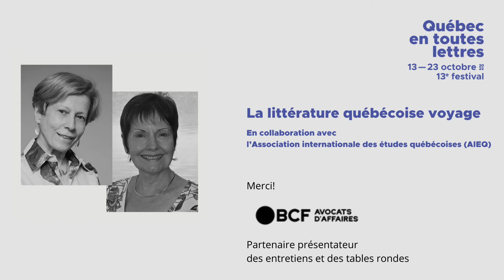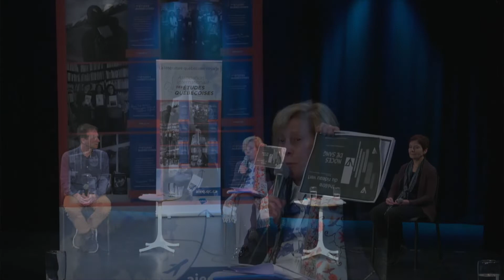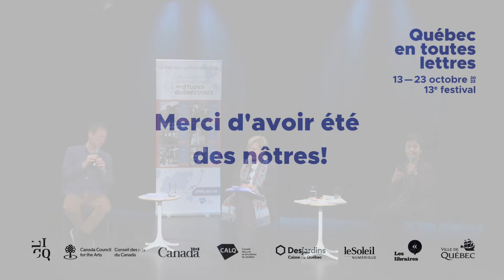Table ronde – La littérature québécoise voyage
Le festival était heureux de présenter la table ronde "La littérature québécoise voyage"

Que connaissons-nous du rayonnement de la littérature québécoise en Espagne? Quels liens existent-ils entre les cultures québécoise et espagnole? L'Association internationale des études québécoises (AIEQ) propose un dialogue entre une professeure de l'Université autonome de Madrid et une autrice dont les œuvres sont étudiées dans le milieu universitaire espagnol.

Louise Dupré et Carmen Mata discutent dans le cadre de cette table ronde animée par Dominique Garand (UQAM/CRILCQ).

Merci à BCF Avocats d’affaires, partenaire présentateur des entretiens et des journées de réflexion.

En collaboration avec l’Association internationale des études québécoises (AIEQ)